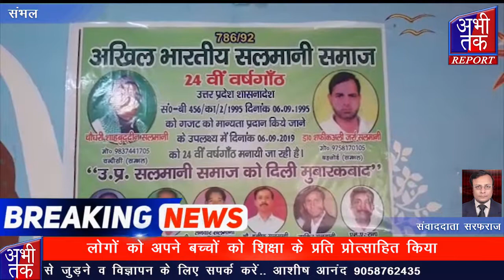चंदौसी में सलमानी समाज की 24वी वर्षगाँठ बड़ी धूमधाम से मनाई | Abhi Tak Report